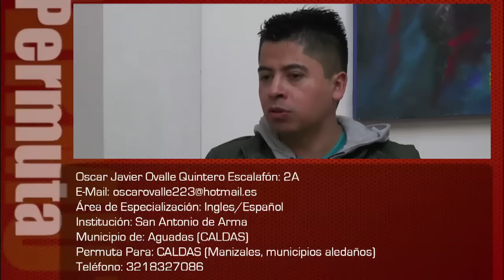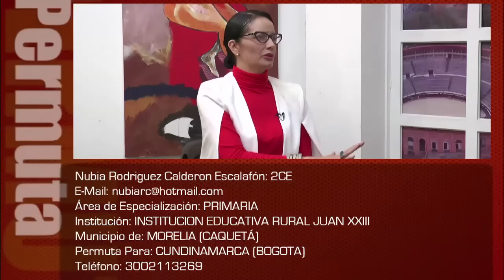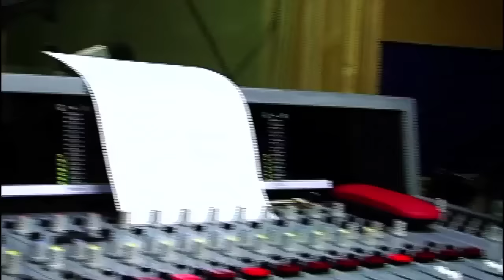CONTRASTES FECODE 2017-03-19